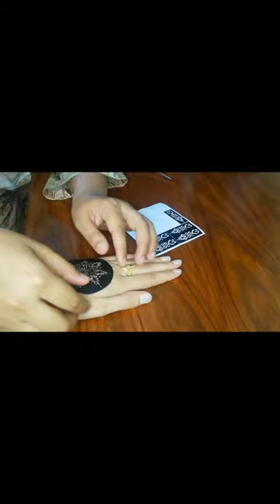Mehndi stencils review, order from daraz#shorts